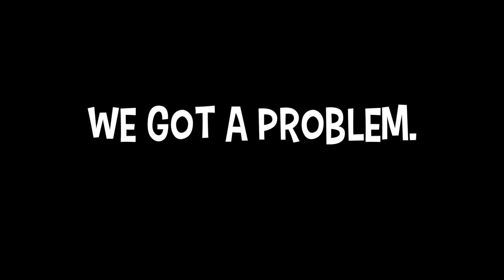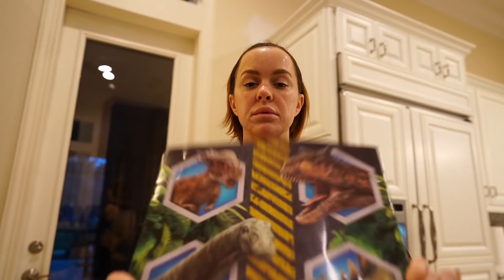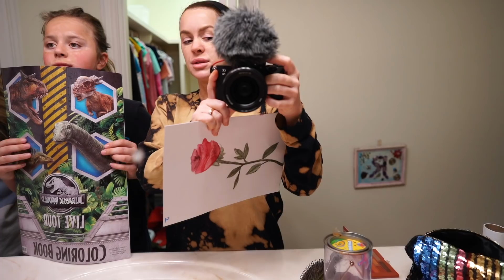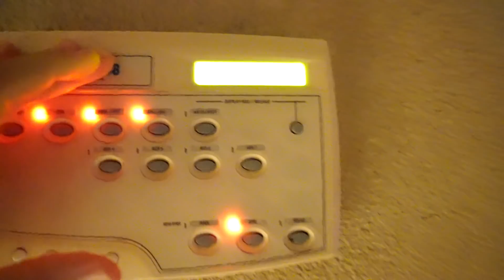👵This Face Mask Makes You Look 100 Years OLD!! 👵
We tried a face mask that makes you look 100 years old...this is cool.

FOLLOW US
    Terra  @smellybellymom
    Jesse @smellybellydad
    Jayla  @jayjay_ofishal
    Aydah@adydah_ofishal
    Rory's @rorykate_ofishal
MUSICALLY- SmellyBelly TV
                        Rory_Kate

FUN FACTS